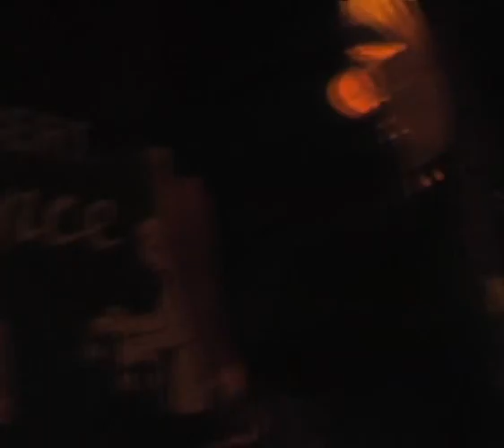IDEM au Café de France 09 10 2010 2 la bombe humaine . video:Annick Collombon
video: Annick Collombon
Peyruis(04) PACA france